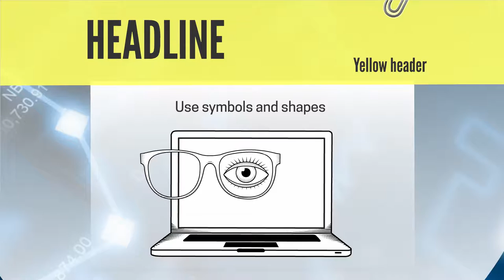Stock & Trading Prezi Template